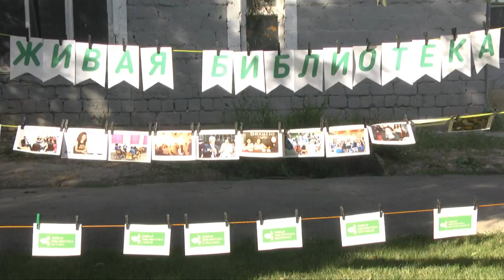В Шымкенте молодые люди стали "живыми книгами"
На свежем воздухе в неформальной обстановке в Шымкенте прошла пятая Живая библиотека. В этом году молодежная информационная служба Казахстана проводит ее впервые. Самые интересные живые книги собрались на одной площадке, чтобы разрушить устоявшиеся в обществе стереотипы.